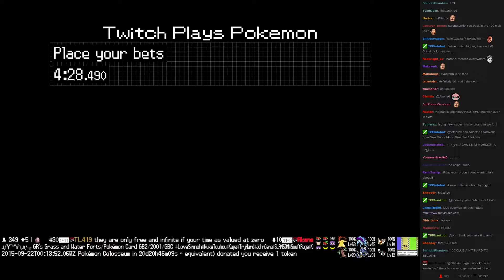Twitch Plays Pokémon Battle Revolution - Match #24576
Match #24576 [Blue: Bulbasaur, Charmeleon, Venusaur] vs [Red: Charmander, Ivysaur, Charizard]